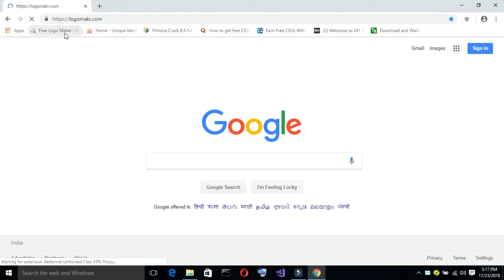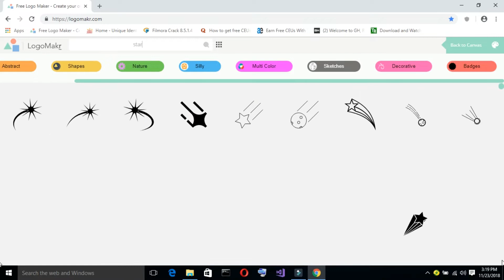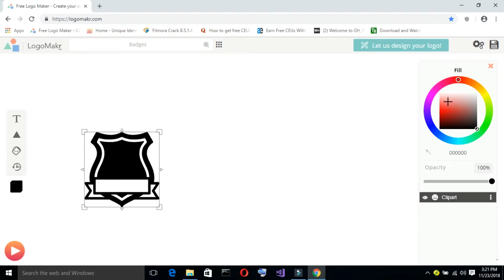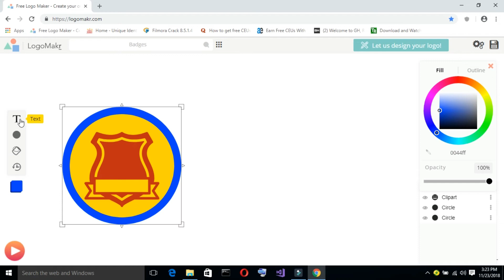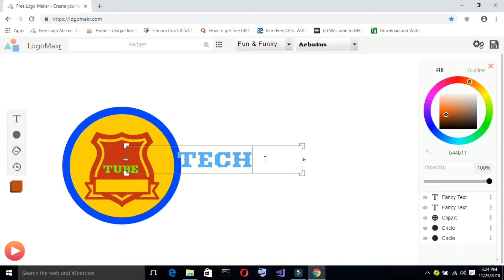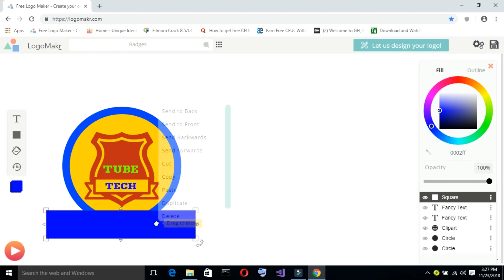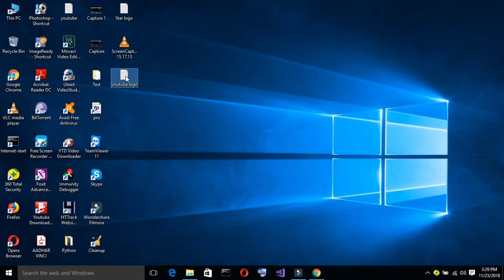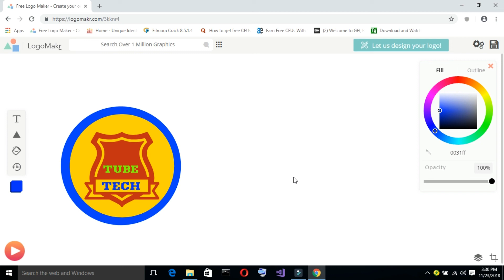How to make logo / how to create a logo without any software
Make professional logo Online within a minute for youtube channel , online blog , website or for your business , you can make you own logo without any skills its very easy and simple tutorial in Tamil.